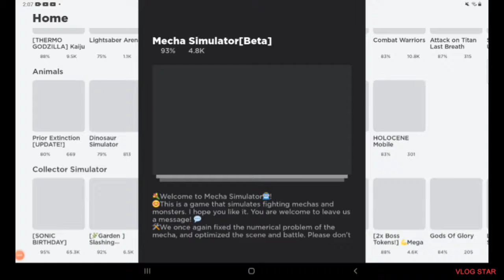mech sim- p1- I LOVE THIS GAME!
omg I freaking love this game play it